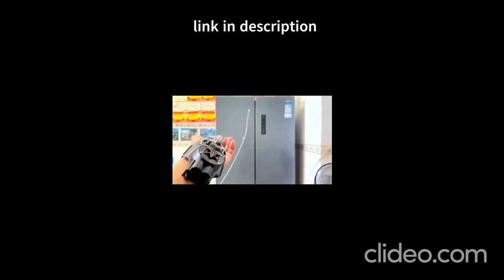BUY PRODUCT CLICK HERE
men shoes Sneakers Male Mens casual Shoes tenis Luxury shoes Trainer Race Breathable Shoes fashion loafers running Shoes for men

Military Weapons 1508PCS Submachine Gun Model Technology Building Blocks Army Firearms Assault Rifle Bricks Christmas Gifts Kids

Wrist Launcher Shooters Peter Parker Cosplay Props Shooting Device Toys For Children GiftsSpider Silk Launche Toy Web Shooters

Kawasaki H2R Ninja Alloy Die Cast Motorcycle Model Toy Vehicle Collection Sound and Light Off Road Autocycle Toys Car

1:12 Yamaha YZF-R1M 60th Anniversary Motorcycle Model Toy Vehicle Collection Autobike Shork-Absorber Off Road Autocycle Toys Car

Scale 1/32 Raptor F150 Monster Truck Pickup Metal Diecast Alloy Cars Model Toy Car For Boys Child Kids Toys Vehicle Hobbies

Huina 1/50 Scale Dump Truck Dump Tank Truck Diecast Alloy Trucks Model Engineering Car Miniature Cars Children Toys for Boys Kid